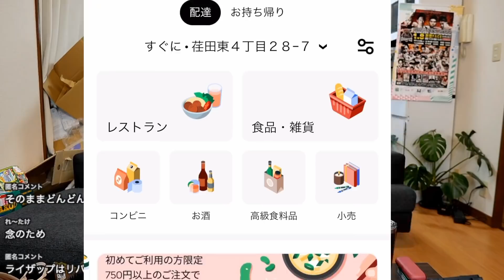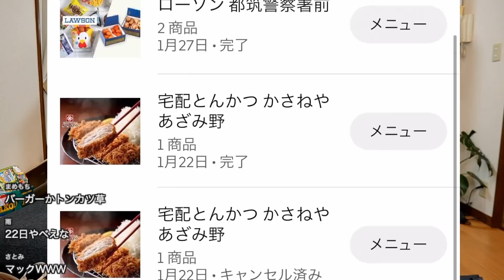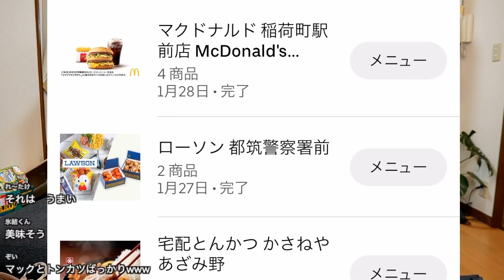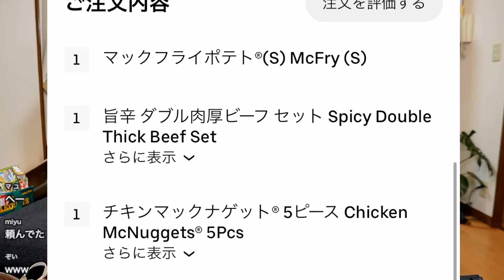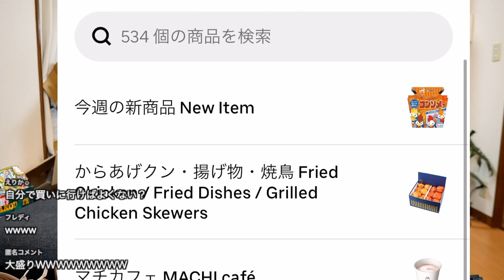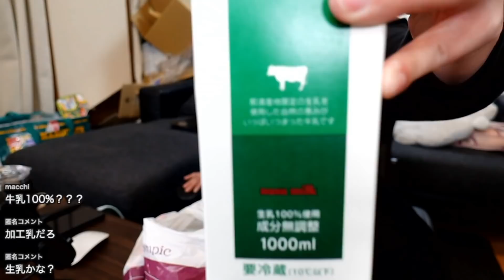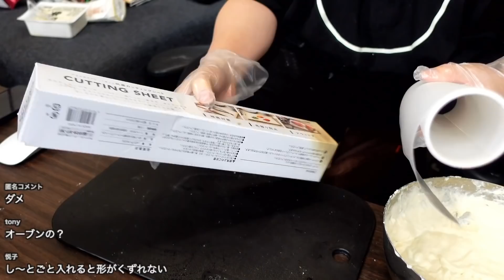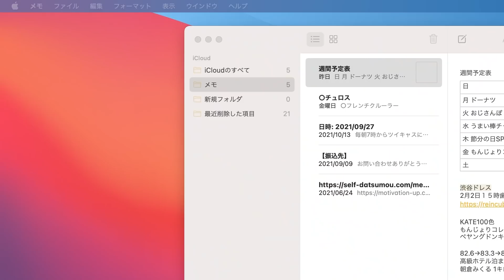ミスターのドーナツ！